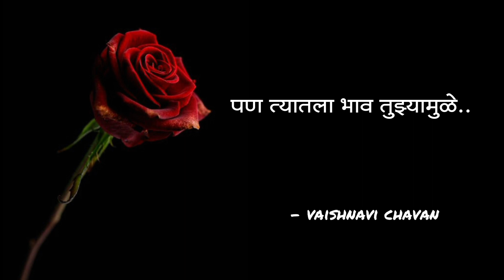PREM KAVITA |Tuzyamule..💕 | Marathi kavita |Love Status| मराठी प्रेम कविता |love - Vaishnavi Chavan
कविता :-  फक्त तुझ्यामुळे.. 💕💕

Written and Video Created By:-  VAISHNAVI CHAVAN